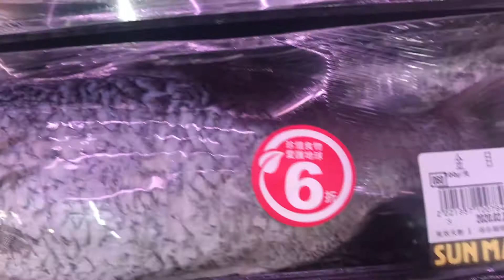【清蒸鱸魚】$12！超懶人蒸魚法！- 潮媽教煮 (聲音導航）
逛超市發現了待價金目鱸魚
換成港幣才大約$11
用了自己種的蔥跟一小匙薑蓉
加起來應該差不多$12， 超便宜！
做法超簡單！
一道很適合懶人健康的料理！

不好意思！新買的相機還在摸索階段，所以畫質有待改善！
希望大家唔好介意！